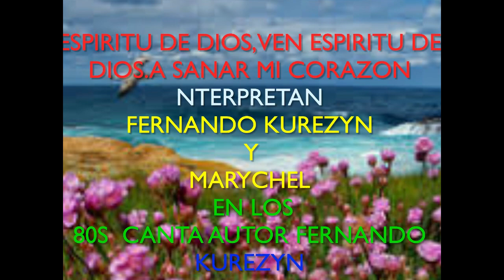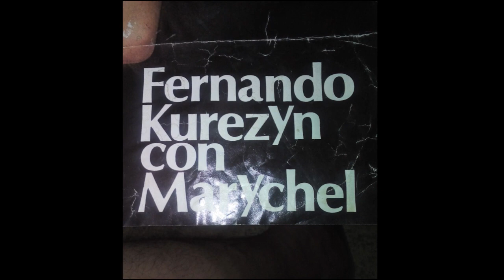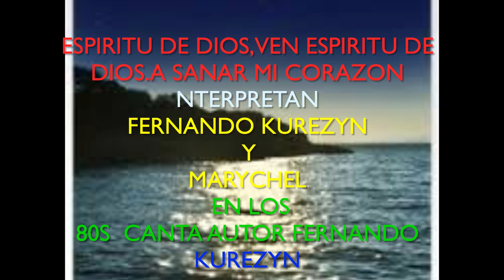ESPIRITU DE DIOS,VEN ESPIRITU DE DIOS,,FERNANDO KUREZYN Y MARYCHEL EN LOS 80 s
ESPIRITU DE DIOS,2 VEN ESPIRITU DE DIOS A SANAR MI CORAZON,,,,COMPOSICION DE FERNANDO KUREZYN,,S,,,
INTERPRETAN   FERNANDO KUREZYN Y MARYCHEL EN LOS 80s
PARA LA GLORIA DE DIOS AMEN